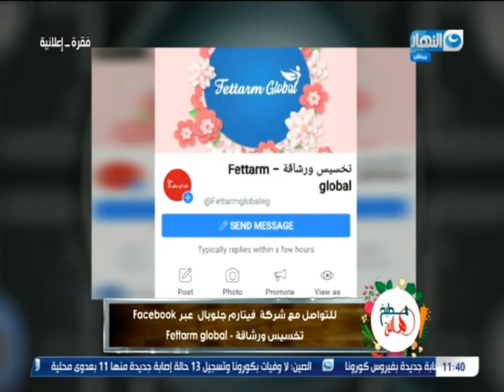مطبخ هالة الحلقة الكاملة 27 يونيو 2020